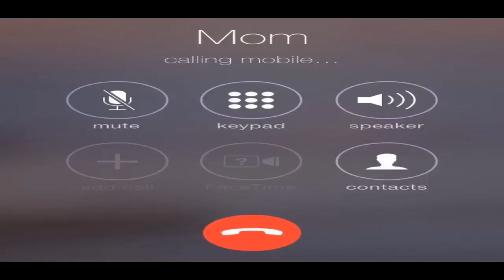Trendy Trend - Quarantine 2 (Official Music Video)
Share This To Stop
The Spread Of The Virus‼️💪🏾😤

Stream music on all platforms

Dm me your videos of you listening to this
& of your doing the coronaviruschallenge